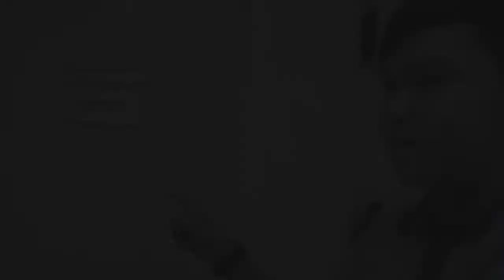MY FIRST DAY ON MY FIRST JOB | Nakatulog di kinaya? vlog 04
Hello, guys please do watch my 1st video vlog in 2019 hope you enjoy. Please don't forget to subscribe to my channel, give me thumbs up, if you have a thought, suggestions, and request kindly leave a comment down below and please hit the bell button for more updated of my latest video on my channel. I LOVE YOU AND GOD BLESS YOU ALL!